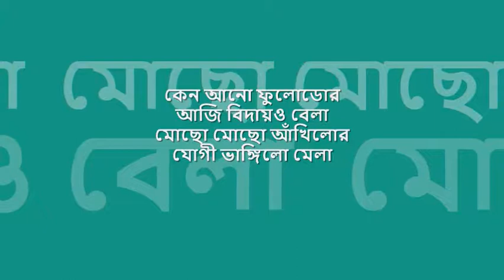keno ano phulodor | মানবেন্দ্র মুখোপাধ্যায় (১৯৬৮) : : HMV mono OST from LP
quintessential melodies from bengal : : কেন আনো ফুলোডোর

title:  কেন আনো ফুল ডোর, genre: নজরুল গীতি, artist: মানবেন্দ্র মুখোপাধ্যায়, lyric: কাজী নজরুল ইসলাম, tune: কাজী নজরুল ইসলাম, album: love songs of nazrul | লাভ সংস অফ নজরুল, label: HMV